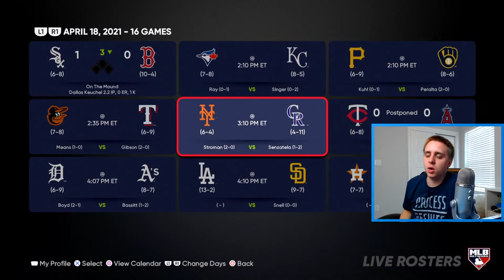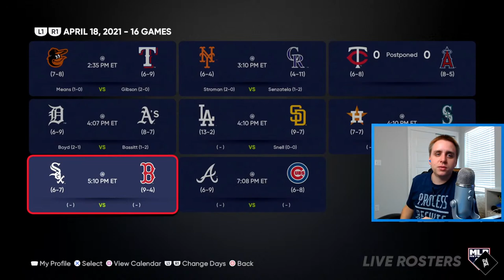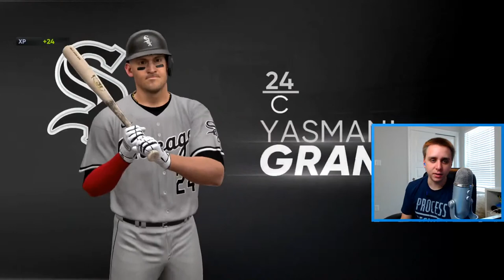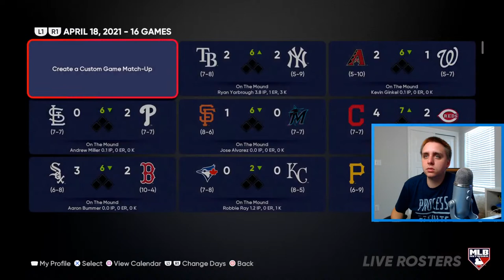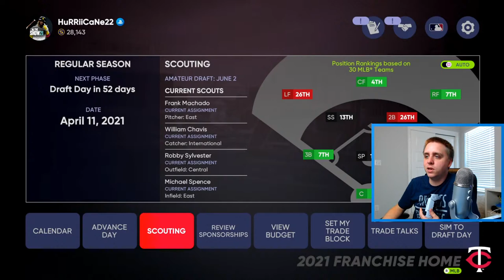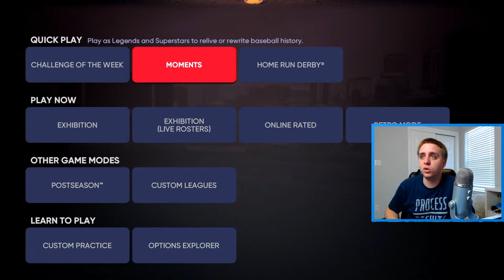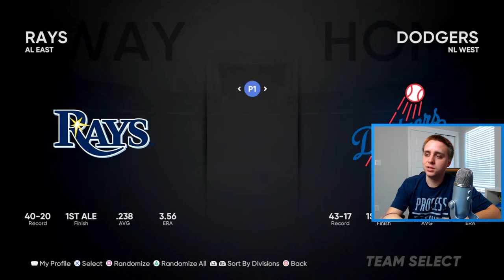My Most INTENSE Game - MLB The Show 21 (PS5 Gameplay)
MLB The Show 21 has arrived. Let's check out the game and talk about a new Franchise series.
Thank you to PlayStation and San Diego Studios for sponsoring me and gifting me a copy of the game.

Chapters
0:00 Intro
3:25 White Sox vs Red Sox
59:41 DBacks vs Pirates

Here on my MrHurriicane channel I focus on football gaming videos and series. I play Madden 21, MLB The Show 21 and NCAA 14 and my series revolve around building teams in Franchise and Dynasty mode. My series have exciting gameplay and commentary and I try to keep things fairly realistic. I love seeing teams grow and how new players can take teams to a championship level.